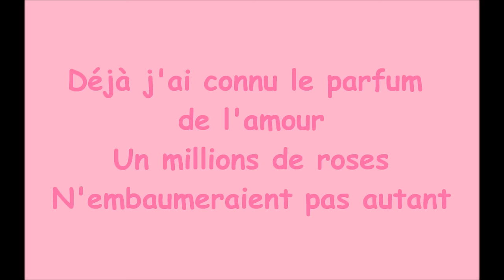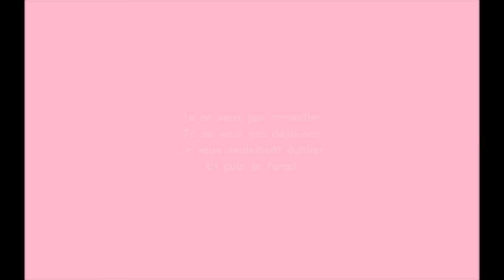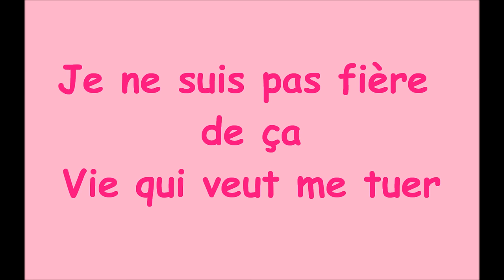Pink Martini - Je ne veux pas travailler (lyrics)